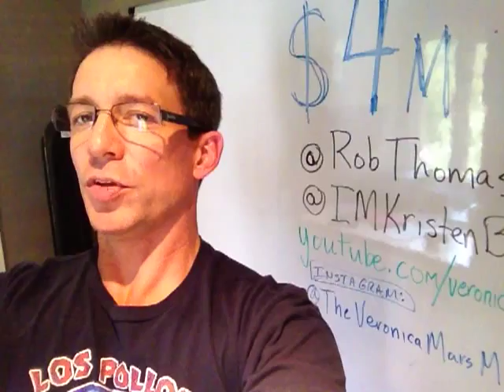Rob Thomas Update: $4 Million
Alright gang, we hit $4 million! Huge thank you to every single backer- you made it happen.

Social Channels:
Spread the word- use our hashtag,